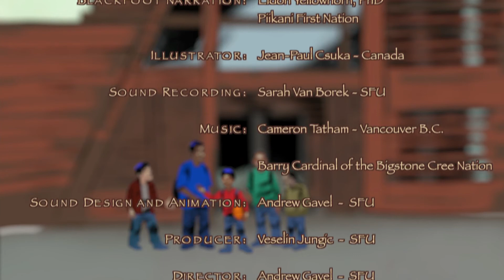Small Number and the Basketball Tournament: Blackfoot